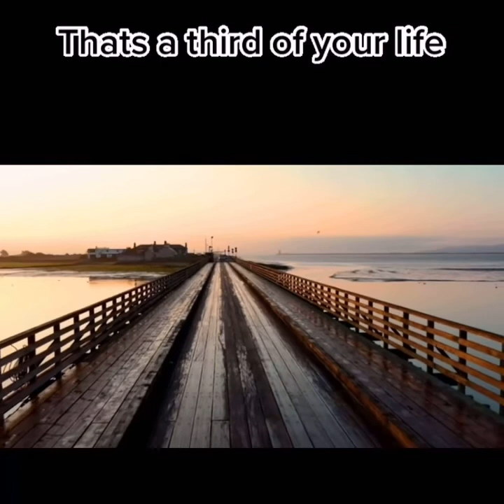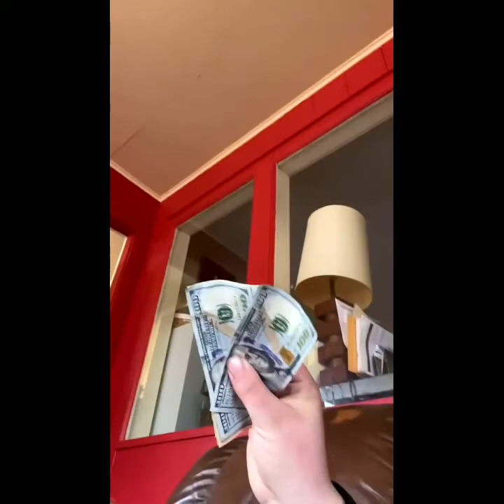Young Landon boxing training montage